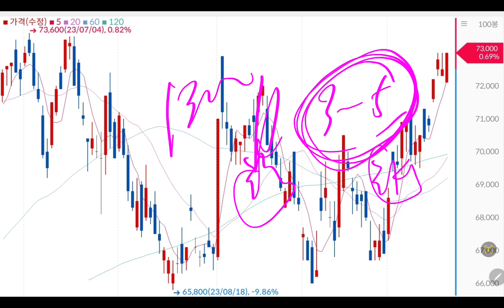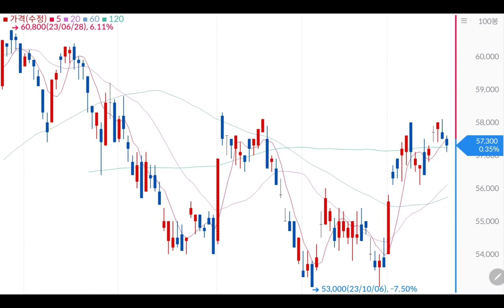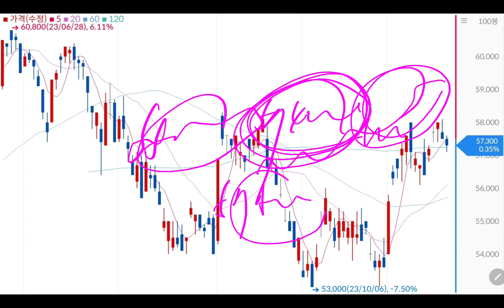삼성전자 갭차이 미쳤다!! 배당금 우선주 몰빵!!